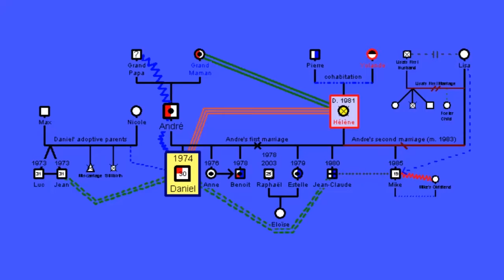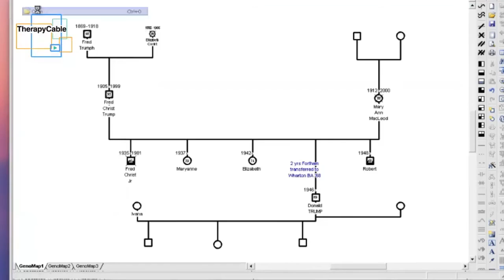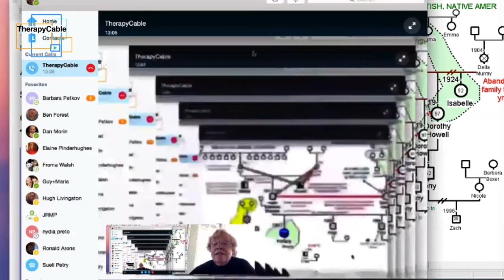Genogram definition and how they can help you understand your family patterns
The definition of a genogram is a graphical representation of a person's family relationship and medical history.
What are genograms and how can they help therapists and social workers get to understand their clients better? Find out how they can reflect your connections with family members, relationships and even family patterns! Dr. Monica Mcgoldrick Is a leading expert and author in the field of genograms. A genogram can help psychologists, marriage family therapists, counselors and others help explore family backgrounds.

See the rest of this episode and other great content free of charge!